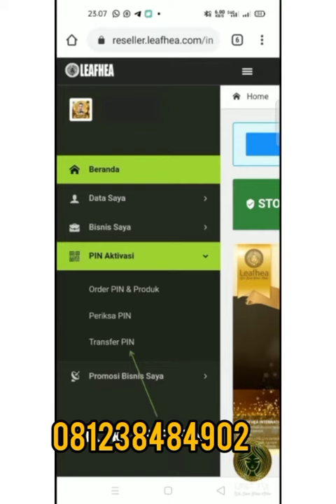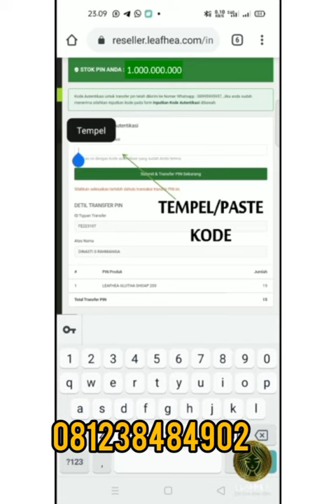cara transfer pin di leafhea/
_*New Bisnis MODAL 200.000 Potensi 3Juta/Hari*_

*SABUN Leafhea Collagen dan Glutation*

Komposisi:
Olive Oli ( Zaitun )
Tea Tree Oil
Jojoba Oil

*Manfaat Sabun Leafhea*

1. Menghilangkan jerawat Komedo
2. Menghilangkan garis halus
3. Mengencangkan Kulit
4. Mengecilkan Pori2
5. Mengenerasi Sel kulit Mati
6. Mencegah berbagai penyakit kulit yg akibat bakteri seperti jerawat dll
7. Melembabkan dan mengenyalkan kulit
8. Mencerahkan kulit wajah
9. Mengurangi kantong Mata
10. Menghasilkan kulit yg lebih halus
11. Menghilangkan ketombe
12. Mengangkat sel2 kulit mati dll

🔥🔥 *MARKETING PLAN*🔥🔥

_Join 200.000 dapat 1 box @14.pcs Sabun dan 1 Hak Usaha Aktif_

*2. Bonus pasangan 20.000 flush out 3juta/Hari*

📔 *Penjelasan BONUS*
📌 Bonus di Transfer *OTOMATIS* tanpa WD
📌 Minimal Transfer bonus pasangan 5pasang/100rb
📌 Bonus di Transfer harian kecuali Minggu
📌 Potongan Bonus 10📌1 ID Satu Nik Satu Rekening Satu nomer Hp, penambahan id tidak terbatas dengan Cloning ID
📌 Tiap Mendapat Bonus  1.5juta Wajib RO (kloning id, mendapat bonus sponsor 50rb dan pasangan 20rb) jika belom RO maka bonus pasangan terpending.

💥💥Tek posisi mu sekarang, jadi lah 001 dikotamu 😍💥💥

*FORM PENDAFTARAN*

Nama :
Hp :
Nik :
Kota :
Rek :
An :
Bank :

Info Lebih Lengkap Tentang Apa itu Leafhea Silahkan  HUB: WIDIA wa/hp:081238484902